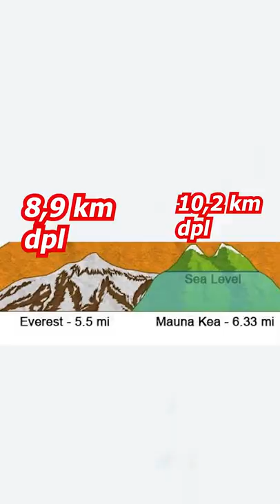Benarkah Everest Adalah GUNUNG TERTINGGI DI BUMI?